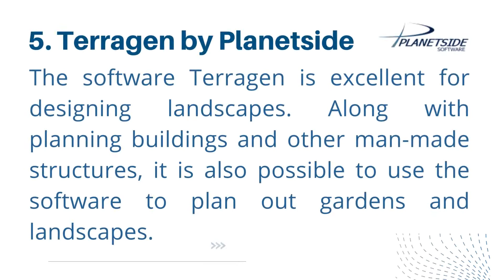Know The 10 Best Landscape Design software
Find The InfoMSP Ranked Top 10 Best Landscape Design Software Software